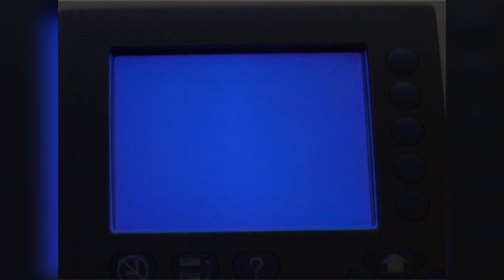U nedelju Međunarodni dan sećanja na preminule od HIV-a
Od početka epidemije, u Severnobačkom okrugu registrovane su 54 osobe sa HIV infekcijom, a u istom periodu od HIV-a/AIDSA umrlo je 12 osoba. U znak sećanja na preminule od HIV-a u nedelju će, sa početkom u 19 časova na prostoru ispred Gradske kuće, biti razvijena crvena mašna, koja predstavlja simbol borbe protiv HIV-a.